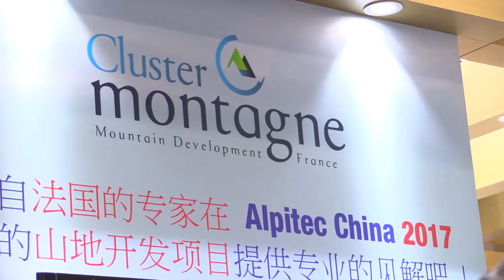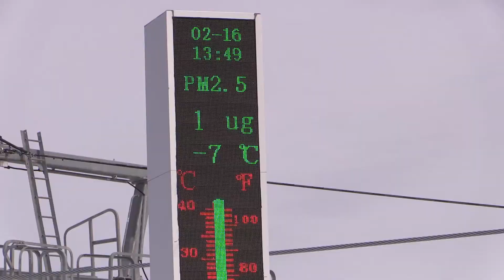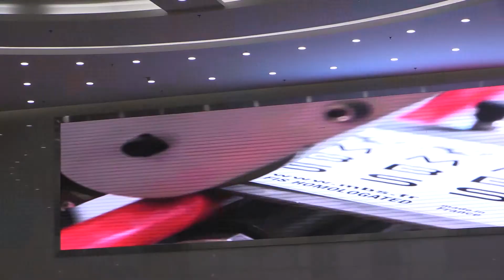ALPITEC CHINA 2017 - Le Cluster Montagne en piste pour les JO de Pékin 2022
Comme chaque année depuis 9 ans, le Cluster Montagne a été présent sur le salon référent de l’aménagement de la montagne en Chine – ISPO ALPITEC China.
Cette année exceptionnellement, le Ministre de la Ville de la Jeunesse et des Sports français, M. Patrick KANNER et le Président de la Région Auvergne-Rhône-Alpes, M. Laurent WAUQUIEZ ont été ensemble en Chine pour soutenir la filière française de l’aménagement de la montagne dont les principales entreprises sont situées dans la Région Auvergne-Rhône-Alpes.
Vidéo réalisée par Florian BAILLY.